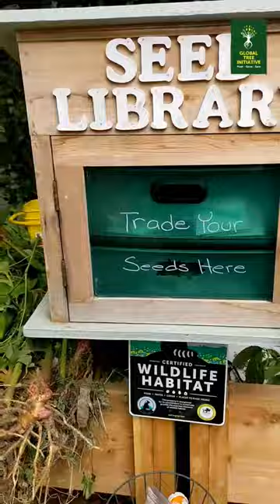Squirrel trades trees for acorns? 🌱🐿️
Have you ever seen anything like this?

I recently found out about North Raleigh Seed Library and discovered an amazing community of gardeners and plant lovers in our area. It's a simple concept and I've seen similar projects on the internet, but didn't know there was one local to us.

Bring some, take some! 💚🐿️ Last weekend I went to pick up some acorns for Miss Bonnie and brought in a little red maple tree for exchange. As Global Tree Initiative ambassadors we love planting and sharing trees 🤗🌱

Have you been to NorthRaleigh SeedLibrary or do you have local PlantExchange community? Please share in the comments.